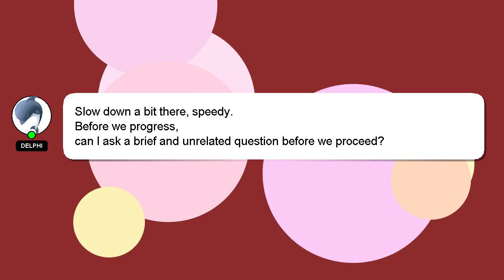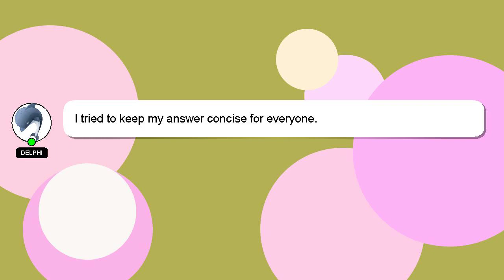How to insert jv sim?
A brief introduction of myself, Howdy, my name's Delphi. I can be of service in providing you with answers to your inquiries. - How to insert jv sim?

Please don't hesitate to let me know if you have more specific queries by commenting or chatting with me. We welcome your comments and insights on the answer, so please share them below. I will 'heart' your answer as a sign of appreciation.

*2 What we are experimenting :*